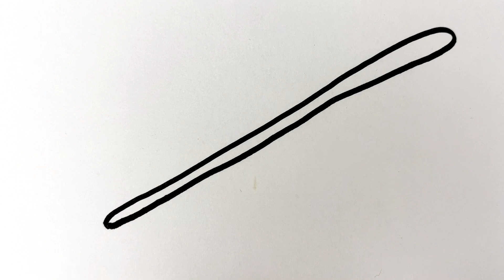Bolalar uchun sushi rasm chizish/Drawing sushi for children/Рисование суши для детей